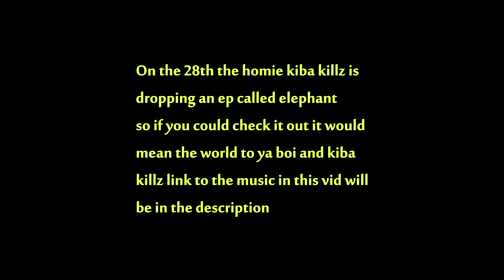My experience playing TF2 possible part 1 of 2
If you want like or dislike the vid i dont really care sub to the channel if you want share the vid if feel like showing the vid to your friends also comment to tell me what you want to see next on the channel or if you want to see more of this specific content